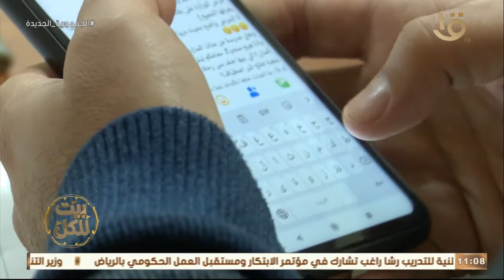بيت للكل| القدوة والتأثير عبر وسائل التواصل الاجتماعي